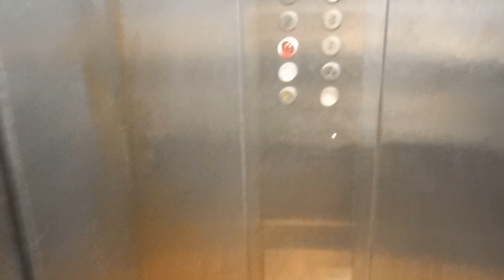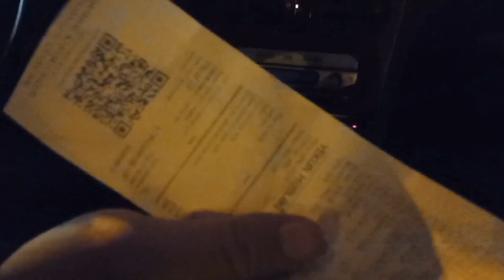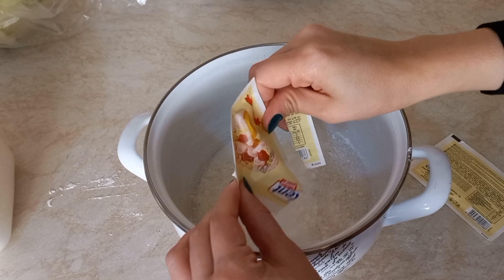حفلة السنة الجديدة 2023 الألعاب النارية راح تدخل ع البيت😅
حتفلنا بالسنة الجديدة وعملت  احلى طاولة وقالب كاتو على شكل شجرة كتيرر حلو وكأنو شجرة حقيقية او قالب جاهز وعملت يالنجي وستراغنوف وجيلي ومشاوي مشكلة واخر الحفلة تفرجنا على الألعاب النارية ع البرنده لانو بيتنا بطابق عالي والألعاب النارية كانت راح تدخل البيت لشوي بس كانت حلوة وكتير ستمتعنا يارب تكون سنة كلا خير وسعاده وهنا وصحة ورزق وسلام وحب علينا وعليكم يارب